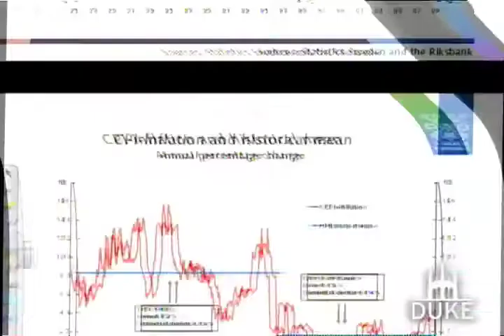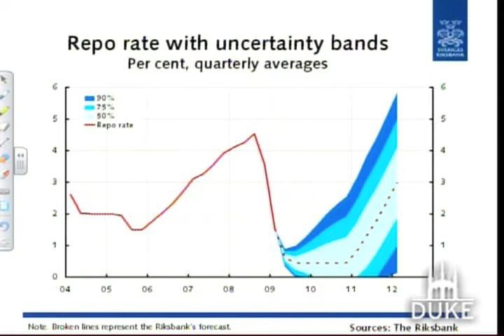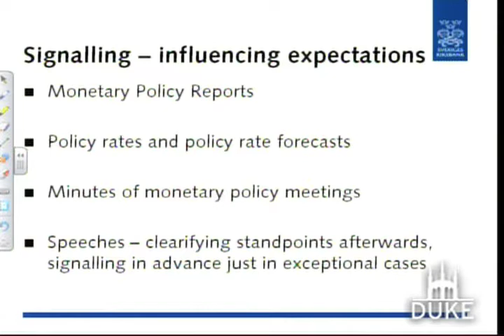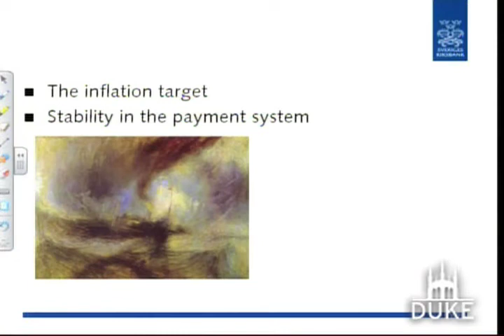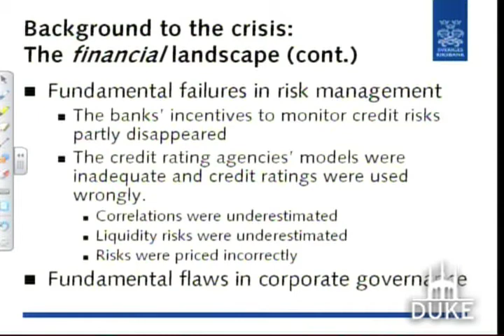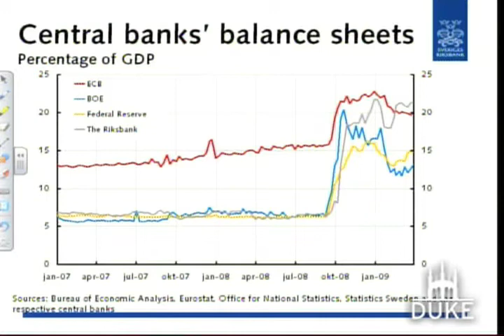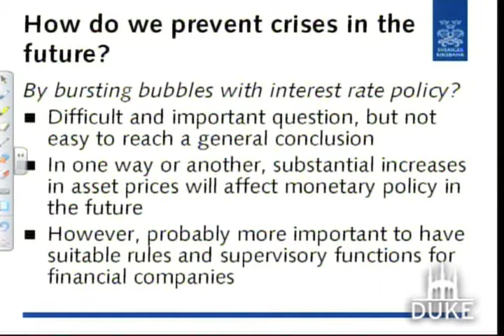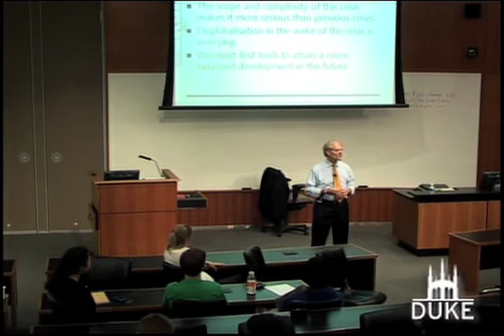Addressing the Global Financial Crisis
Sweden's central bank governor on lessons learned from his country's financial calamity.